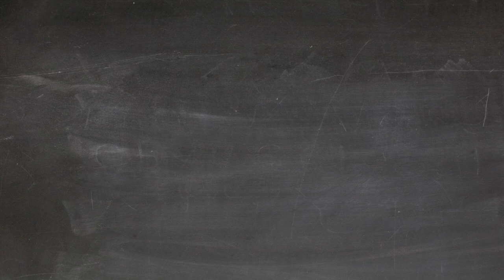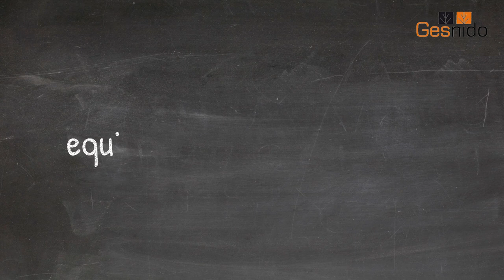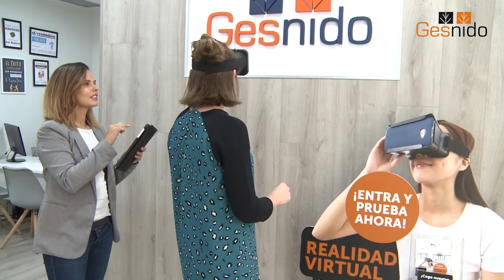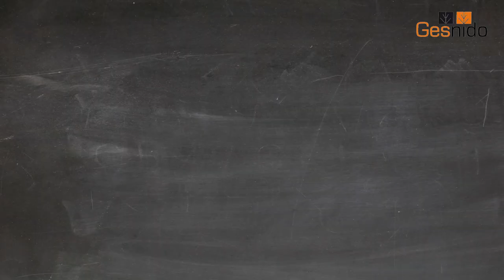Diego Llamas, director de inmobiliaria Gesnido: “La satisfacción es el agradecimiento de un cliente”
“Nuestra misión es que nos recomiendes”, reza en la puerta de Gesnido, inmobiliaria segoviana sita en Padre Claret 24. Diego Llamas, su director general, lo reitera al ser preguntado qué es lo que más le enorgullece de su empresa, nacida tras la crisis inmobiliaria: “Lo que más nos alegra y nos produce el brillo en los ojos o ese orgullo es que entre un cliente por la puerta recomendado. La satisfacción es el agradecimiento de un cliente. Y para eso hay que ayudarle a vender su casa y hacerlo de manera excelente”. Luego, crematísticamente hablando, Gesnido tiene otros hitos, como los premios Noteges recibidos en 2017 y 2014 como una de las cinco empresas con mejores resultados a nivel nacional. Con el foco puesto en el trato a las personas, esta inmobiliaria apuesta por la tecnología y la formación permanente de un equipo clave para ofrecer la máxima calidad del servicio y aportar cada vez mayor valor añadido al proceso de venta. Una frase del director de Gesnido define su forma de trabajar: “Para ser un buen profesional, debes ser buena persona y amar lo que haces”.